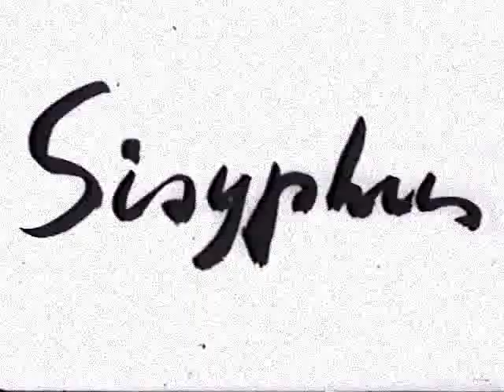Dalhous - He Was Human And Belonged With Humans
Extract
Taken from album: An Ambassador For Laing
Label: Blackest Ever Black ‎
Country: UK
Released: May 2013
Genre: Electronic
Style: Dark Ambient, Industrial